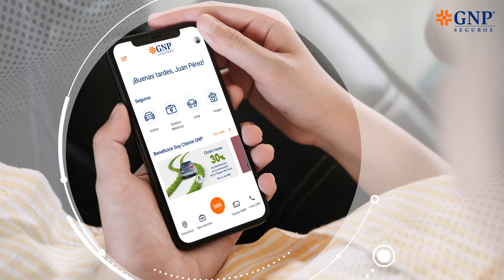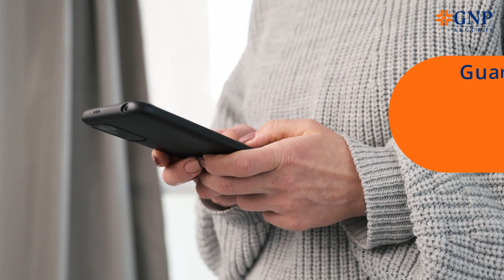Beneficios del Seguro GNP para autos y flotillas empresariales.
No contar con el respaldo de un seguro genera situaciones que pueden impactar en diferentes aspectos como: gastos imprevistos, incumplimiento a la ley, no poder responder ante un evento inesperado y no contar con servicios de asistencia vial o legal en caso de un incidente.

Es por ello que GNP Seguros te ofrece un respaldo para tu auto o flotilla empresarial con coberturas que te permitirán protegerte en todo momento. Conoce los beneficios de estar asegurado, ingresa a gnp.com.mx o contacta a tu Agente GNP.